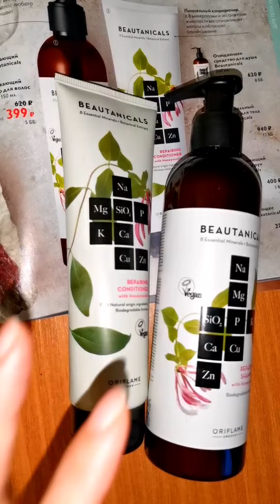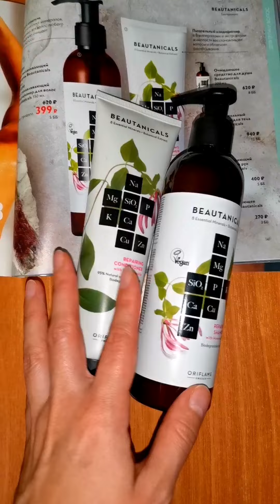предложение для новичков и для неактивных партнёров !!!! каталог 1 Орифлэйм! набор для волос !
🤫знаю секретные секреты,как получить максимум подарков ,бесплатную доставку и многое другое

🤳Связь со мной  по вашему желанию( обратиться сможете в любое время) помощь во всем
📲Раз в неделю оповещение о подарках ,акциях и распродажах от меня

🖋️Напишите мне о том, что вы ко мне зарегистрировались любым удобным для вас способом.

Если Вы хотите строить бизнес с Орифлэйм!

Блог о психологии отношений со второй половинкой ,с детьми, с окружающими и не только